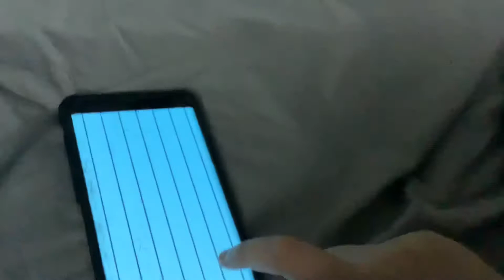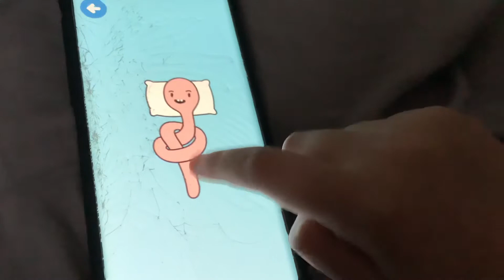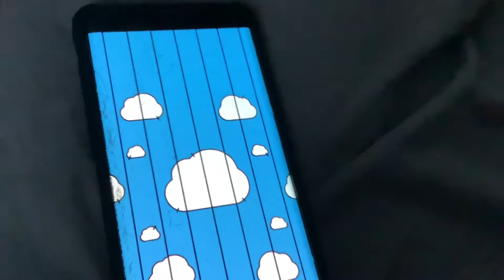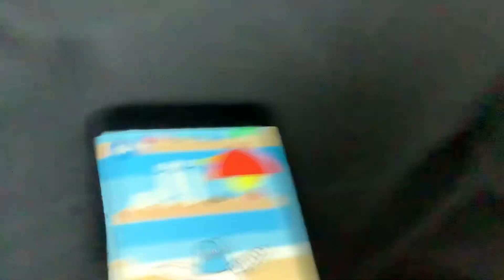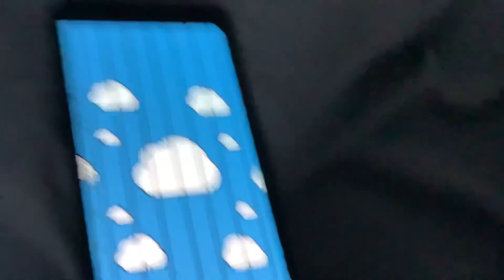Tora Pet Doctor: Day 1: Cat, Worm, Pigeon and Hamster